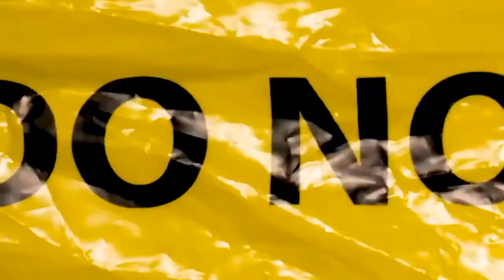Kharisma With A K - YoungThug " Just Might "Freestyle [Official Video]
Check out the Kharisma With A K Official Music Videos Playlist!

Listen to Kharisma !

Connect With Kharisma !

The official YouTube channel of Kharisma With A K.

The artist, the sound bender, the songwriter, the musical ear caress, Kharisma With A K is a show stopping musician with hits like “F*kem”, “ Say Uhhh (feat. Loose Kannon Takeoff)”, “Statement”, “Buy A Bag (feat. Guap Tarantino FBG)”, “Thief In The Night” and the catalog goes on as each album progresses. Kharisma’s work and creativity are projected through her lyrics as they unfold in her boundless albums such as her debut album Trust Da Process which were followed up with more explosive albums like Big K and Cancer. Following behind the lyrical parade are Kharisma’s multidimensional music videos like “Stripper Etiquette”, “8/31”, “Jackets”, and “Friday 13th”, that bridged the boundaries between her courageous vision, dialogue, style, and fierce ego. Kharisma With A K continues to unleash her talents through her music and visuals, making her spot deeper and deeper on the charts.